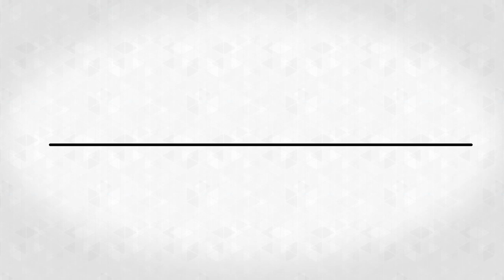M02V03 - Direitos e Benefícios (celetistas) [GovSP]